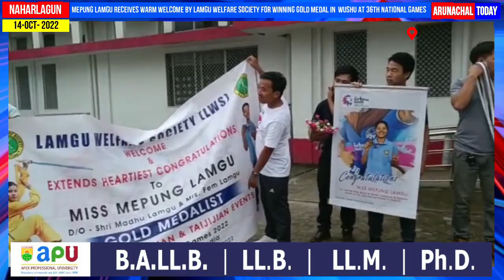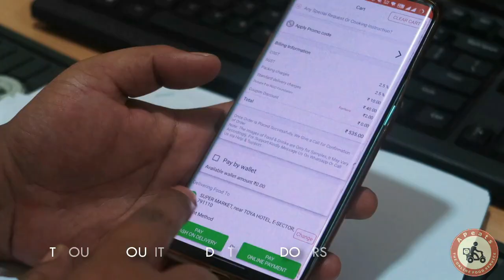Mepung Lamgu receives warm welcome for winning Gold Medal in Wushu at 36th National Games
Mepung Lamgu receives warm welcome by Lamgu Welfare Society for winning Gold Medal in  Wushu at 36th National Games held at Gujarat from 29th  Sept to 12 October.